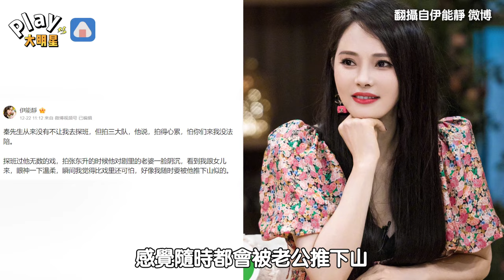伊能靜半夜竟然偷拔老公頭髮 「被他恐怖反差嚇到」感覺要被推下山